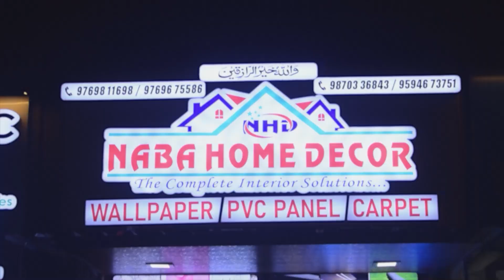एचआर तेज खबरें | 343 |दोस्ती काम्प्लेक्स की पार्किंग में एक्टिवा जली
एचआर तेज खबरें | 343 |

दोस्ती काम्प्लेक्स की पार्किंग में एक्टिवा जली

नौपाडा पुलिस ने किया दो चोरों को गिरफ्तार , 18 मोबाइल किये बरामद

कर रहे थे चोरी के मामले की जांच मिल गये हत्या के प्रयास के आरोपी